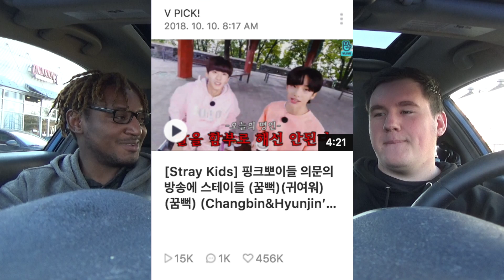[V.PICK Review] STRAY KIDS EATING! 10/10 - Cortrell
Cortrell gives us his review of V.Pick! Cortrell rates Changbin and Hyunjin eating a 10/10 cause how can you not enjoy any Stray Kids content. We hope you enjoyed! We are posting every day.

Cortrell's Twitter - N/A

WE GOT SHIRTS:
Merch!